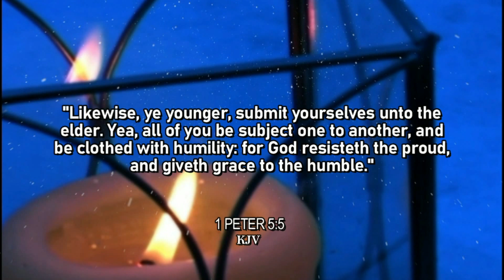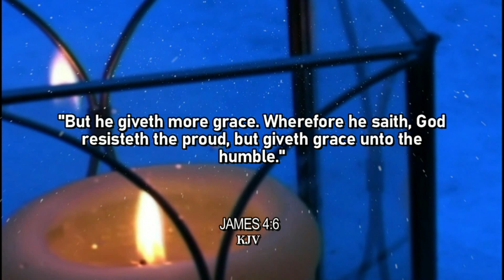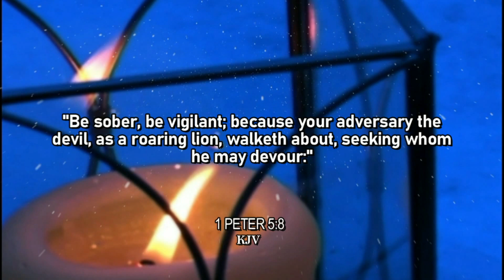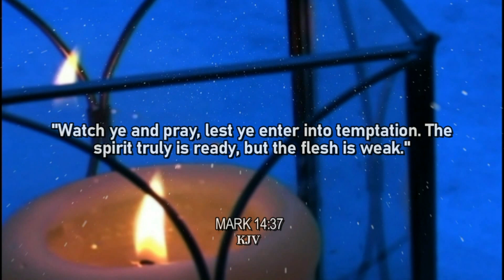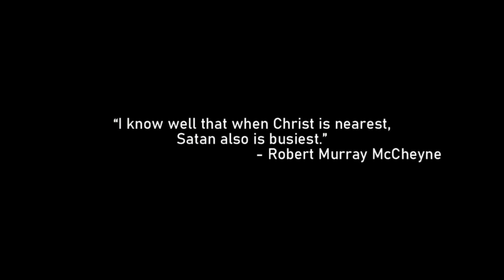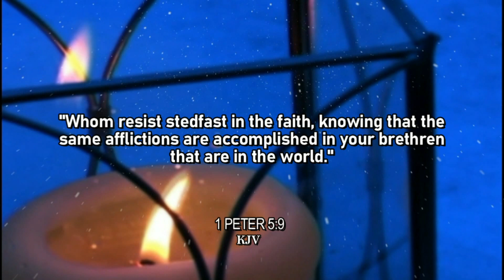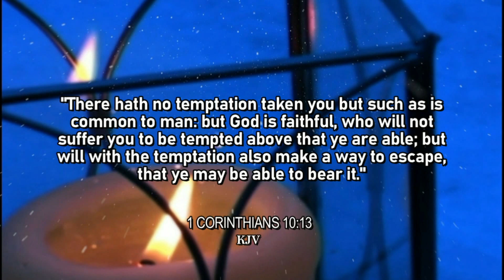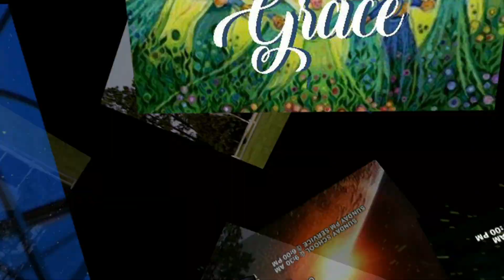WALKING IN GRACE, 1 Peter 5:5-9